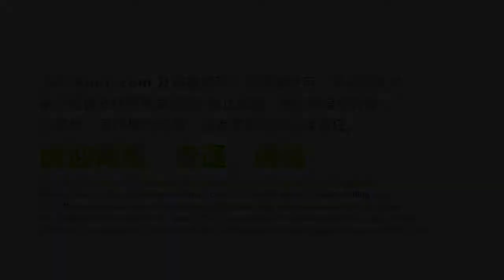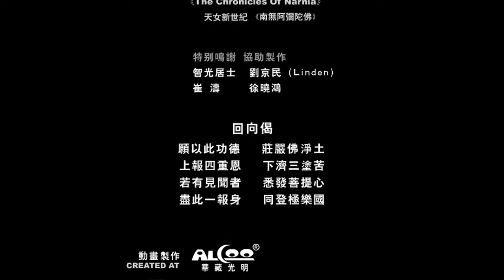Story of Bodhisattva Avalokitasvara (Part 1/4) Prince Buxuan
不眴太子 Aputi com佛典動畫 Prince Buxuan the Story of Bodhisattva Avalokitasvara
This film completed in March 2009 by Aputi.com.Here is one of the stories from “Beihua Sutra”:Many Kalpas (zillions of years) ago,there was a Cakravartin or “Great Global King”,he had one thousand sons,Buxuan was the name of the oldest,Nimo was the name of the second son,the father and the sons were all learning Buddhism and offering,and sincere Pujana(“care and support”)to a Buddha whose name was “Tathagata of Treasure”.Before the Buddha “Tathagata of Treasure”,prince “Buxuan” made a great vow to attain Buddhahood ,then Buddha named him “Avalokitasvara”…

Aputi創作於2009.03。本片根據《悲華經》第三、第四品內容改編製作。在過­去無數劫前，有位轉輪聖王有一千個兒子，長子叫不眴，次子叫尼摩，父子供養寶藏如來並­修習佛法。不眴太子發下了成佛大願，如來命名他為“ 觀世音”。